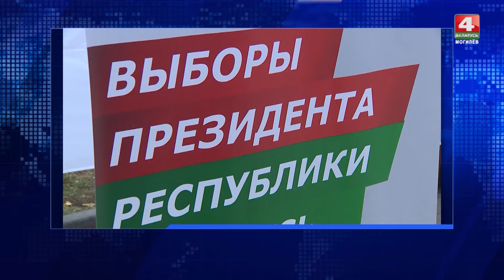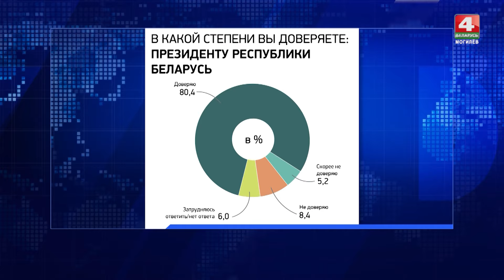Какие события в Беларуси произошли 7 ноября 2024 года? // В полный голос